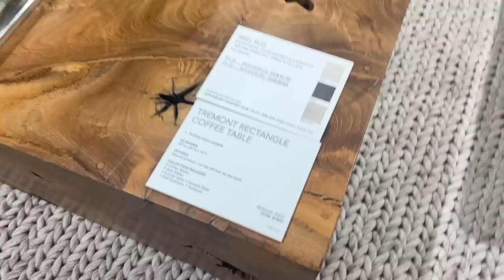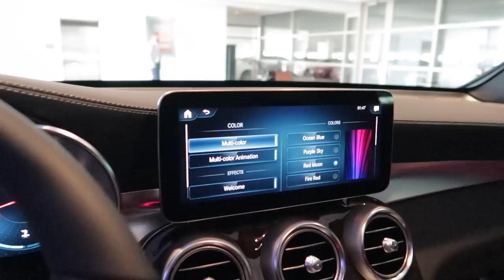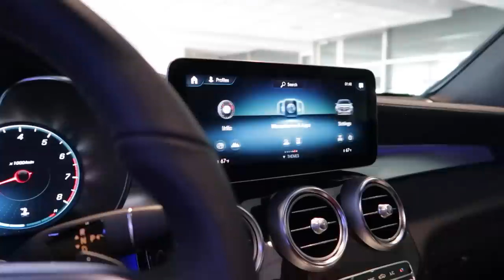OMG!!😱 Exciting News!! I Finally Got My NEW CAR + New Home Updates | Msnaturally Mary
Hay fam! msnaturallymary 👋🏾First came the newhouse now the car is finally here💃🏾 In today's video I'm sharing newhome updates & my newcar along with some of its features ( 2023 mercedes GLC 300 4matic Coupe) 🙌🏾 I hope that you all enjoy this weeklyvlog Please be sure to like, comment, and subscribe 🤗😘

COME FURNITURE SHOPPING WITH US: Getting Home Decor Ideas for our New Apartment in DALLAS (VLOG)